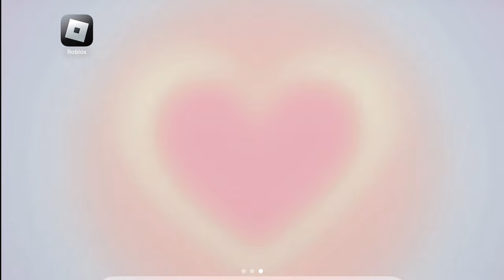When JOY From INSIDE OUT Wants To See My Avatar- 😭😱🤗